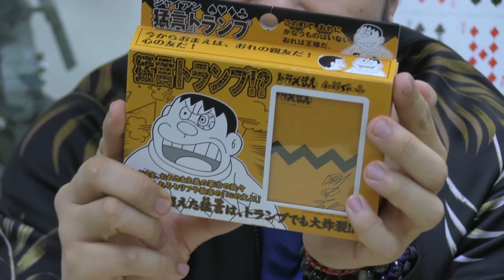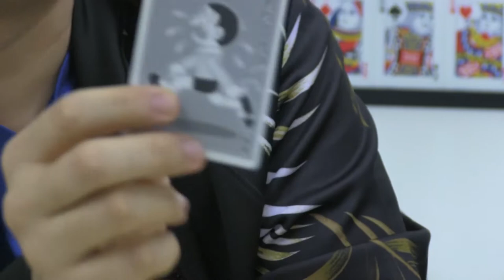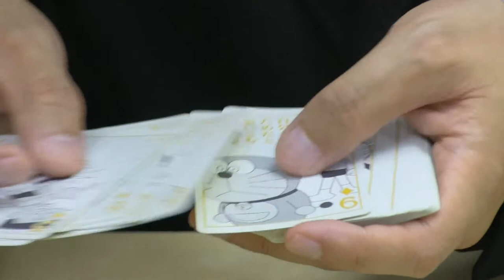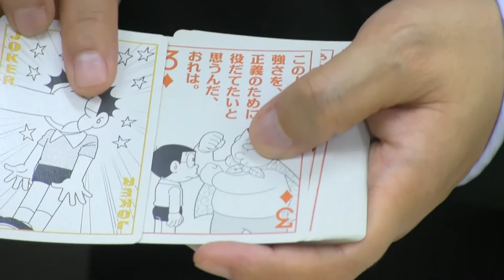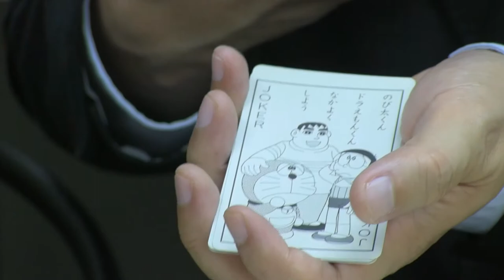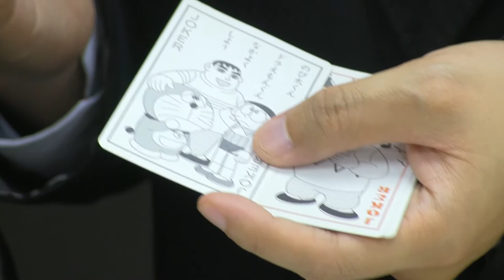撲克列傳(191)：Doraemon Nobita + Gian Double Decks by Ensky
2015 年 4 月 13 日

主持：黃永
嘉賓：健吾
地點：好單位